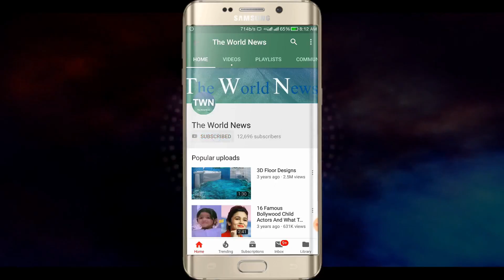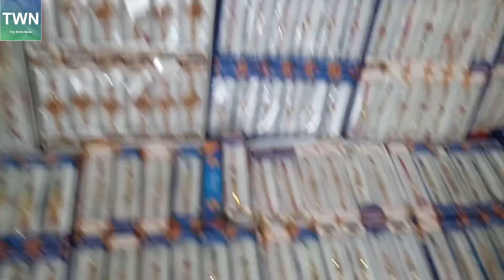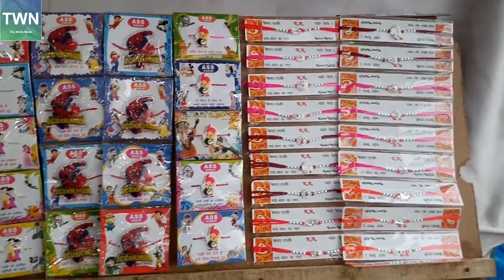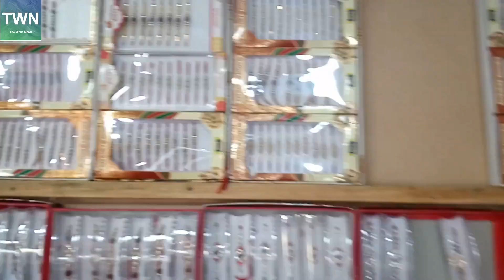राखी डिजाइन - Raksha Bandhan 2020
Monday, 3 August
Raksha Bandhan 2020 in india

instagram_mg.be.happy
facebook_mohit.gajera007
Twitter_mohitgajera